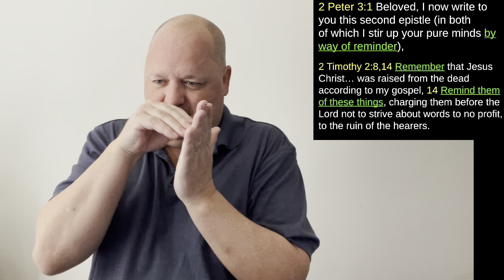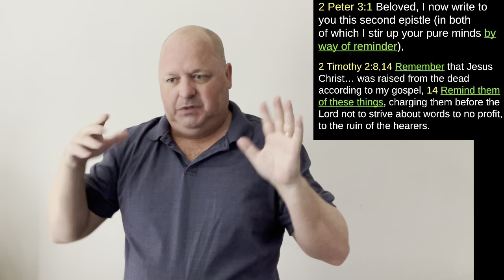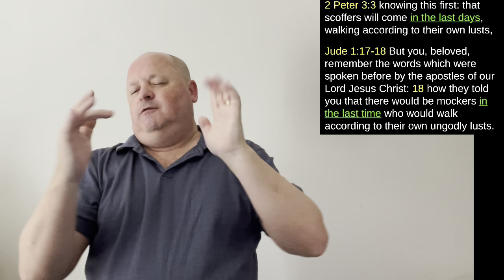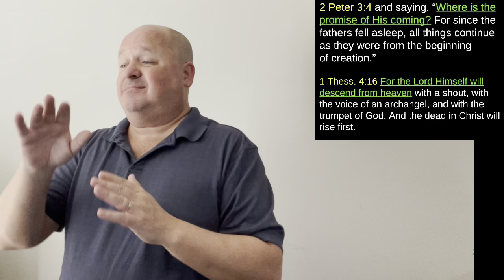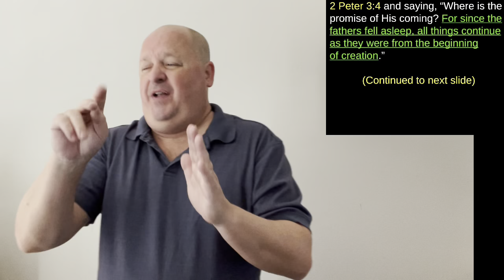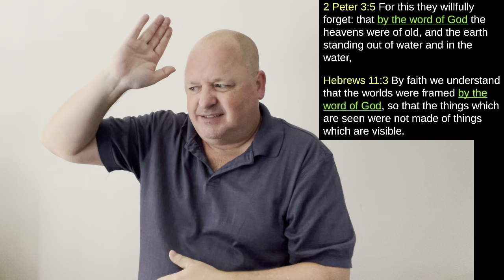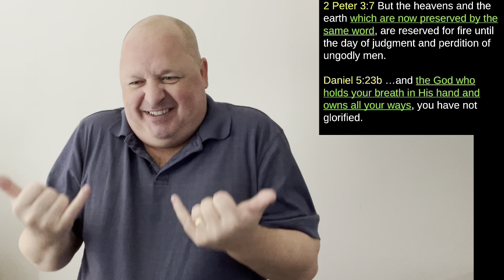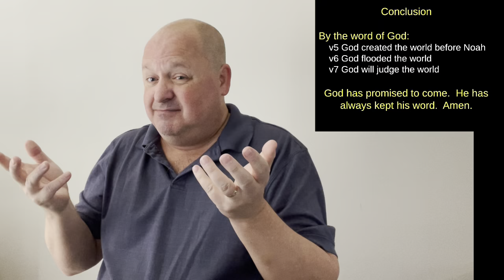2021-12-05 Promise of His Coming (2 Peter 3:1-7)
ASL commentary sermon on 2 Peter 3:1-7, entitled "Promise of His Coming"